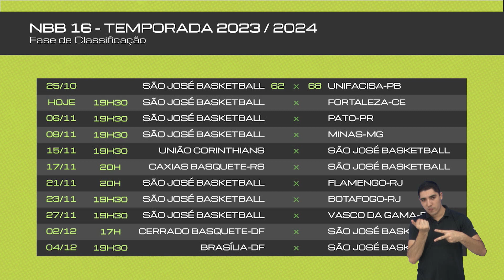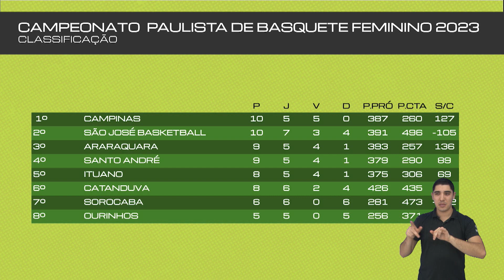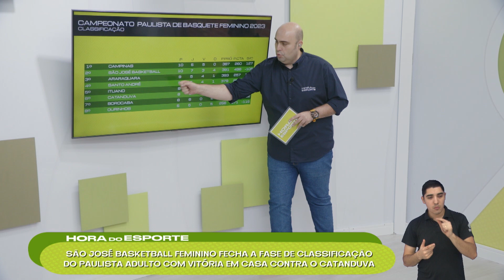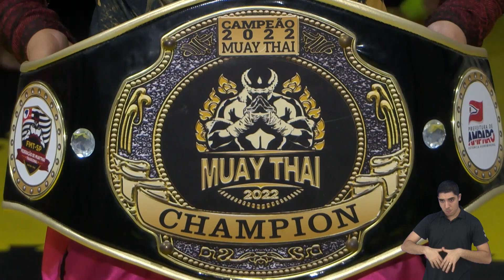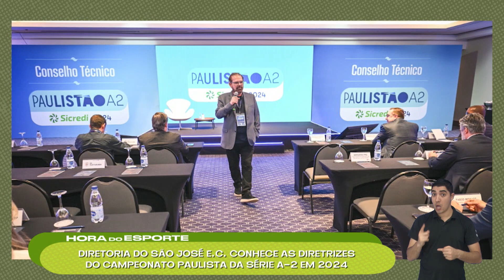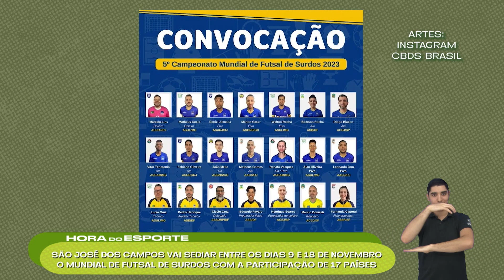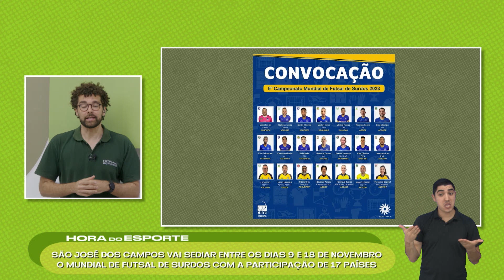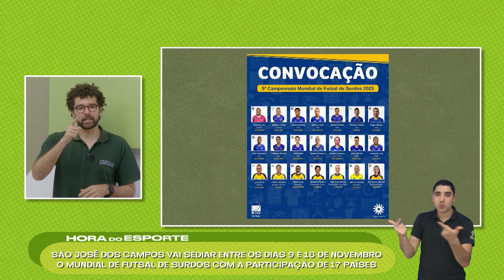HORA DO ESPORTE 27/10/2023